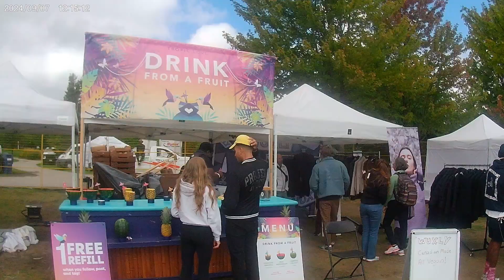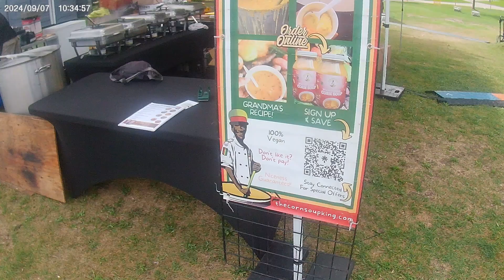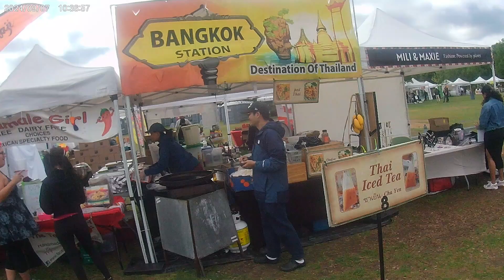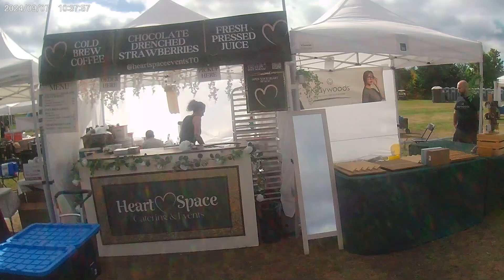How To Have Fun as A Vegan, Vegandale September 2024 Part 1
Vegandale Toronto 2024